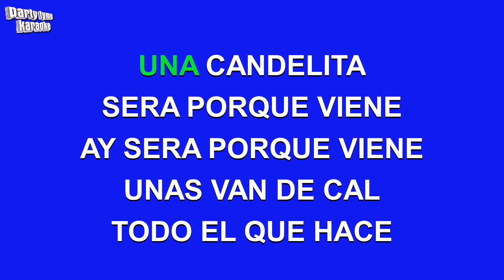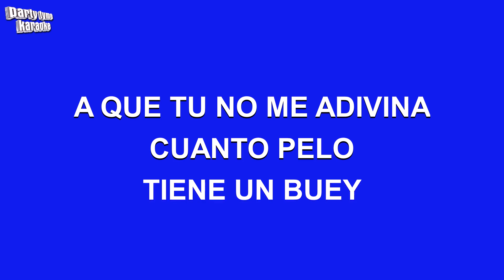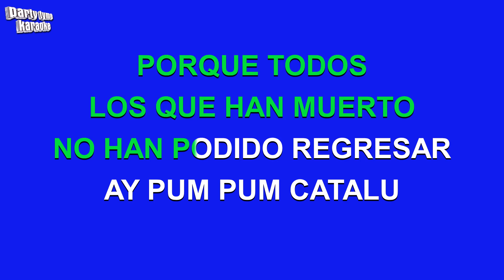Celia Cruz - Pum Pum Catalu (Versión Karaoke)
Versión karaoke de 'Pum Pum Catalu'
hecho popular por Celia Cruz,